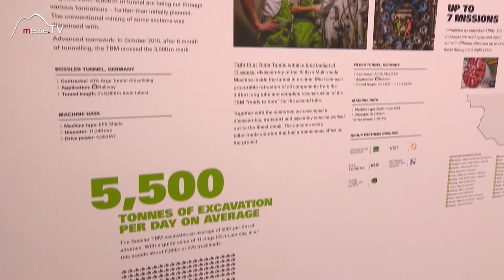Herrenknecht • Konkurrenz im Technologiebereich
Die Firma Herrenknecht ist Weltmarktführer im Bereich Tunnelbau. Wir trafen Sie auf der InnoTrans Messe Berlin.

Das Unternehmen exportiert weltweit Tunnelbohrmaschinen. Sie sind Spezialist für verschiedene Gesteinsvorkommen. Trotzdem halten sie keine Monopolstellung inne, die Konkurrenz schläft nicht.

Vor allem die Länder USA, Kanada und Deutschland waren früher technologische Konkurrenten. Wir stellten die Frage, ob sich das verändert habe und woher die Konkurrenz heute kommt?

Im Gespräch mit Achim Kühn auf der InnoTrans 2016.